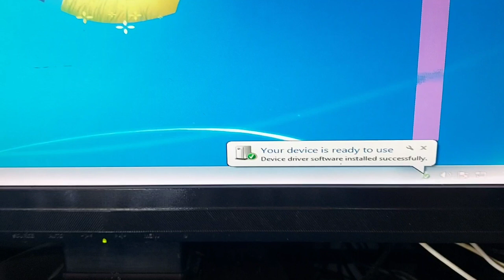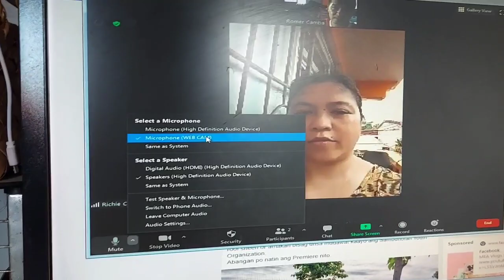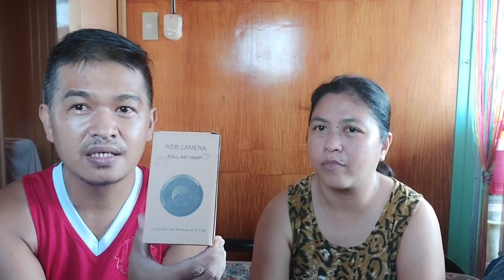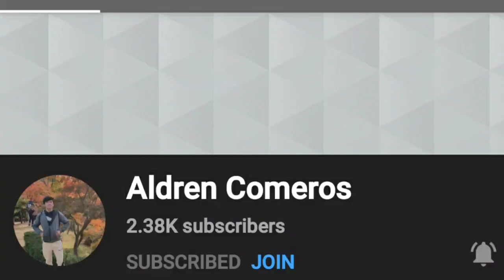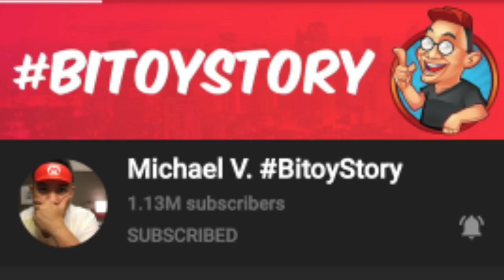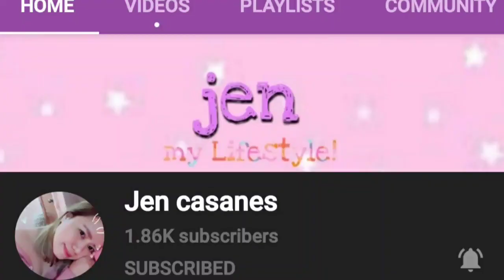Unboxing of Web Camera Full HD 1080P from Lazada